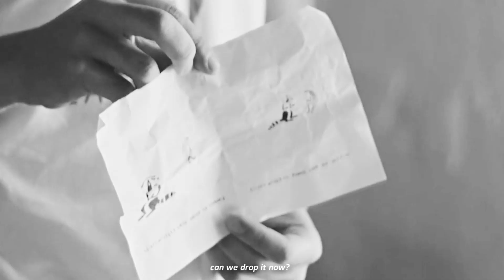All Too Well | Lucas & Eliott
Yes, i know! Another TS song. But this was a request. lol. I love this song. And how amazing is it that some of the lyrics fit elu perfectly... like the scarf line! Omg.  I really hope you guys like it! :)

I miss Elu so much! Boys, please come back!